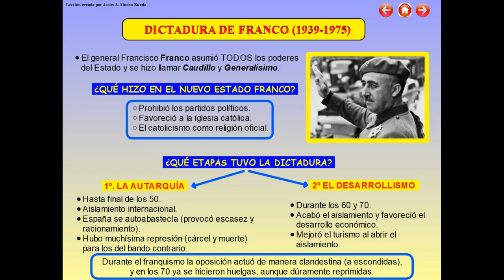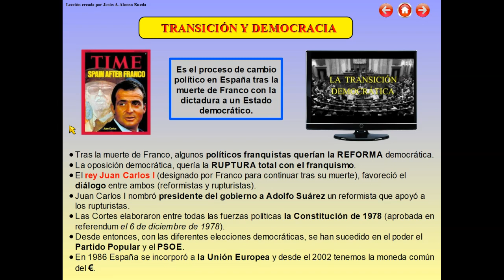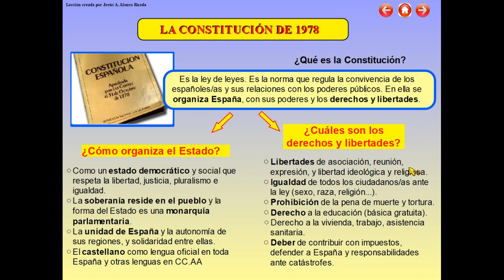Siglos XX y XXI en España (desde la Dictura de Franco hasta la Constitución de 1978)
2ª videolección explicativa sobre los siglos XX y XXI en España, donde se habla sobre la Dictadura de Franco, la Transición y la Constitución de 1978 para el alumnado de educación primaria.